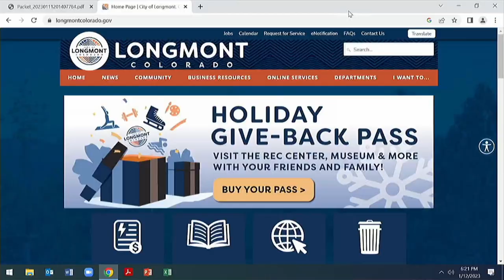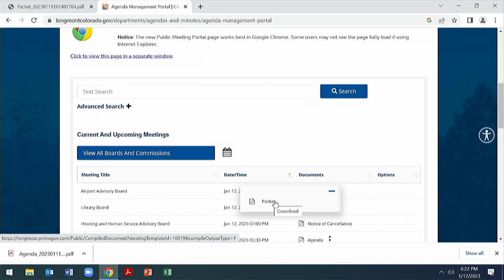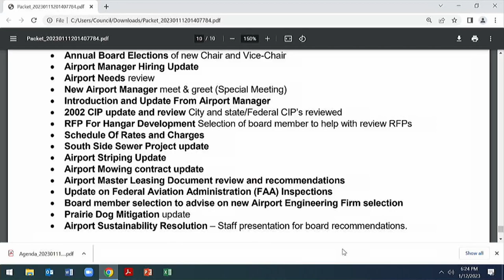Airport Advisory Board Meeting - January 2023